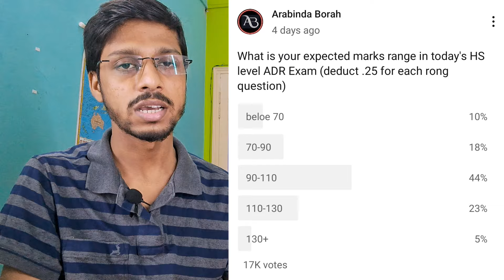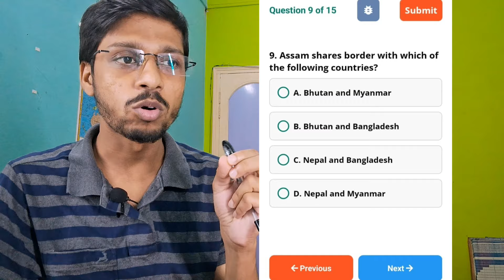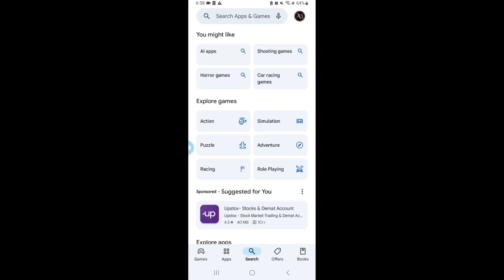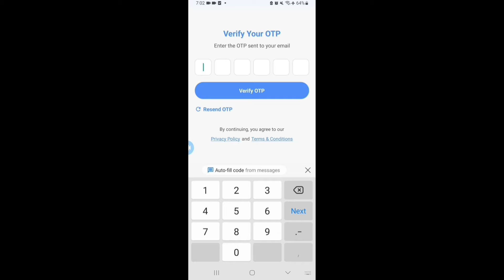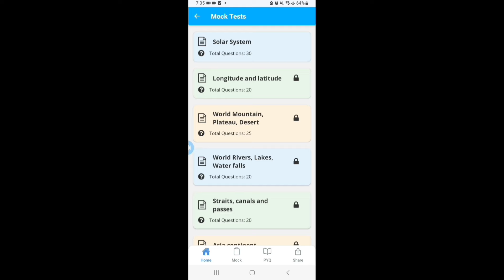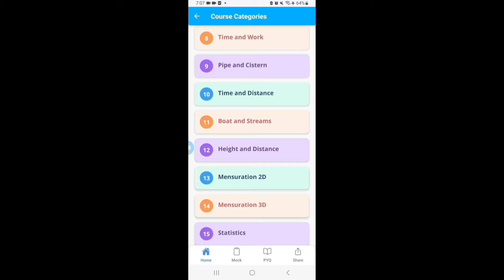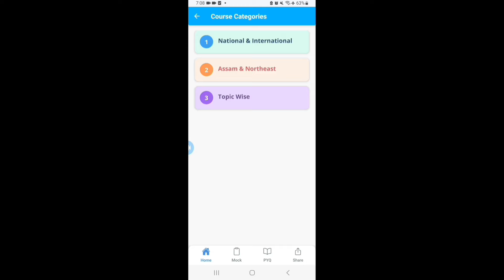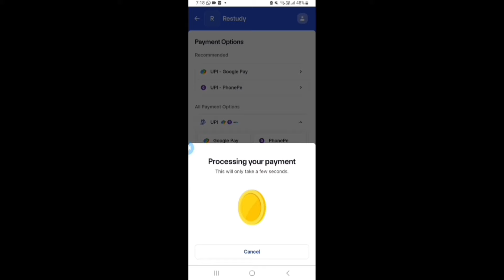ADRE CUT OFF WILL BE LESS DUE TO THESW 3 REASONS// PRESTUDY// ARABINDA BORAH